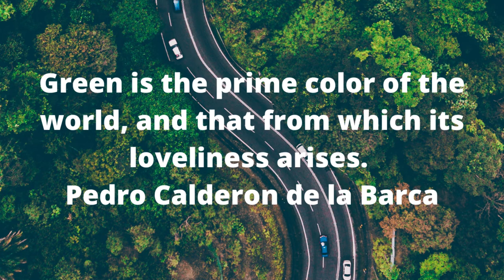Positive Energy From Nature Sound 5 Minutes - Nature Videos For Kids Respect Nature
Positive Energy From Nature Sound 5 Minutes - Nature Videos For Kids Respect Nature. Natural sounds include noises made by nonhuman species as well as sounds made by natural, non-biological sources within their usual soundscapes. It's a category whose definition is still up for discussion.

NOTICE:
This channel is all about copyright-free music and natural sounds. So, you can use these music and natural sounds for your work or vlogs. Without my permission, do not use my photos or images and videos.